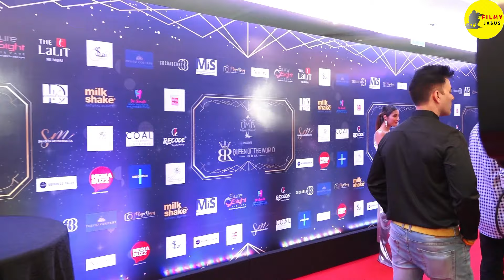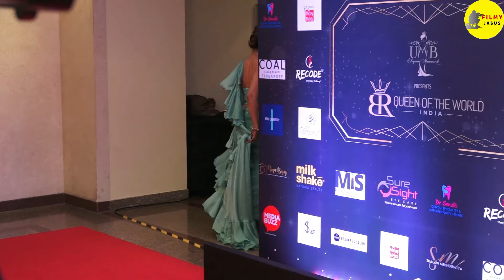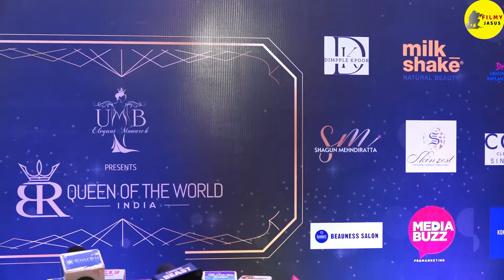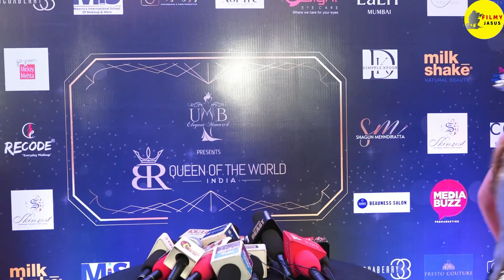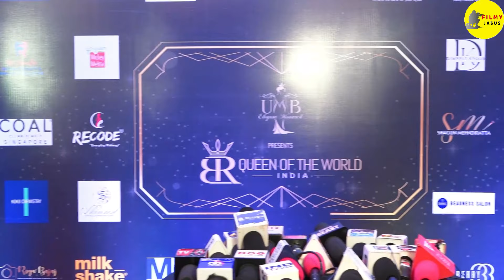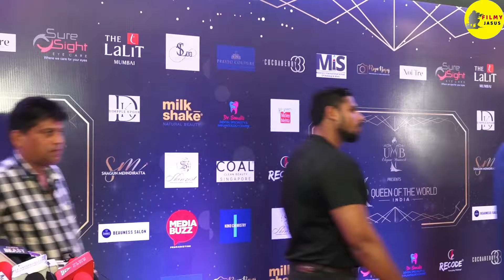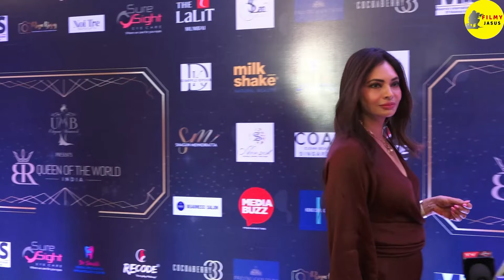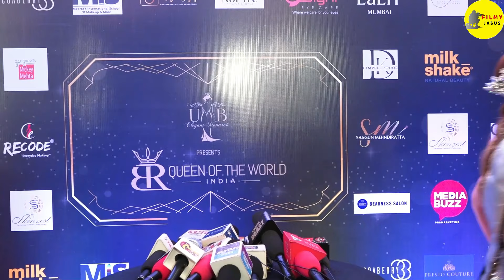Drishyam 2 Full HD Hindi Dubbed Movie Full Explanation | Mohanlal | Meena | Ansiba Hassan | Esther